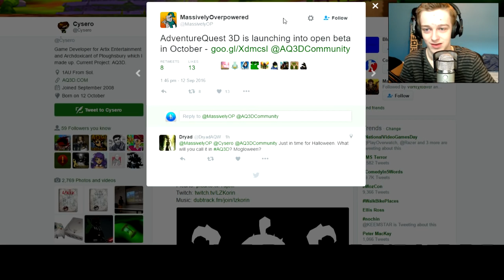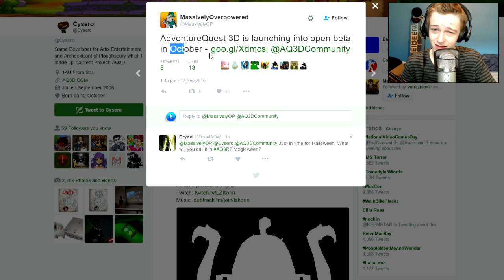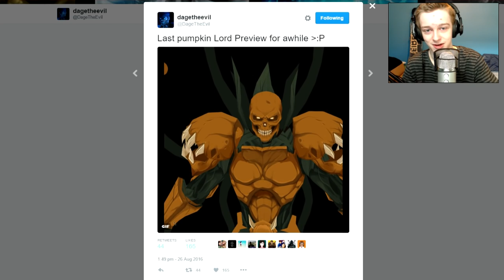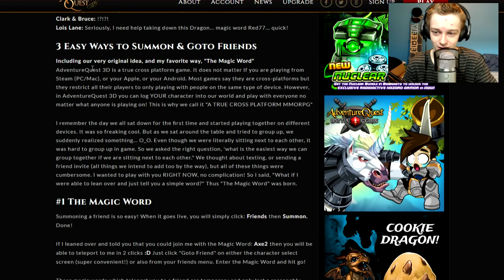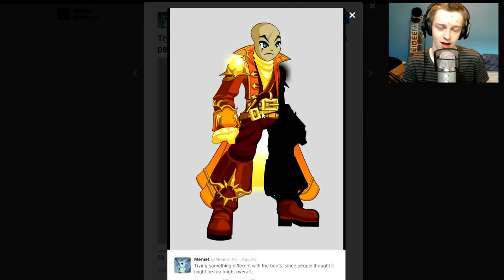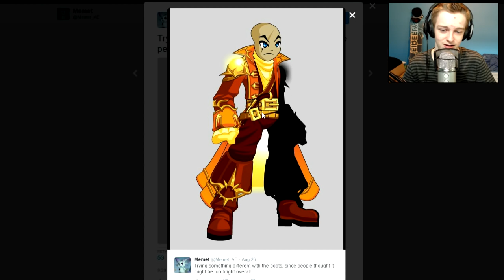LUNAR CAPTAIN TLAPD HYPE!!! AQW Adventure Quest Worlds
Tlapd is soon aproaching so is the open beta for AQ3D lets talk about it AQW